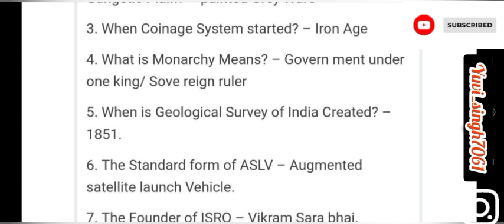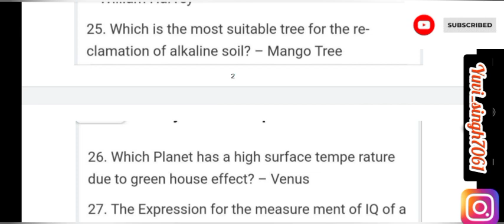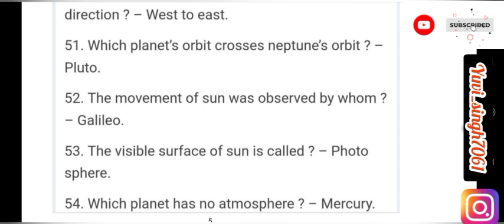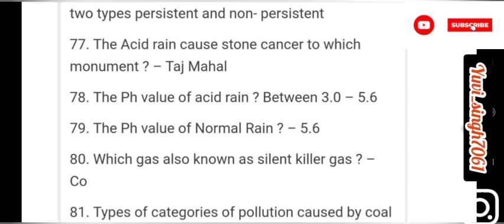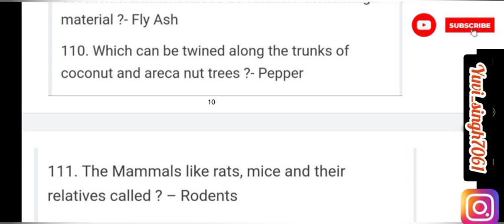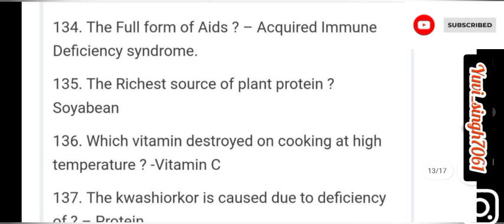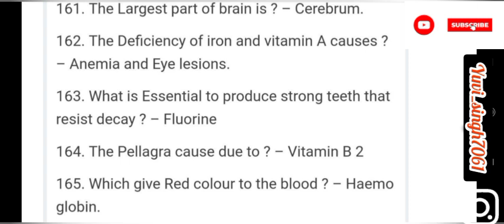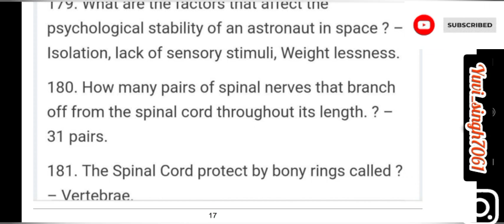🔥IGNOU🔥FST 01,most important mcq with answer👈 Exam special video@ignou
join us to get railway alp,technician and group d related content.
*join us for technical exams prepration.
*All important and previous years questions related to SAIL,BHEL,IOCL,DRDO,ISRO,COAL INDIA and HAL exams.